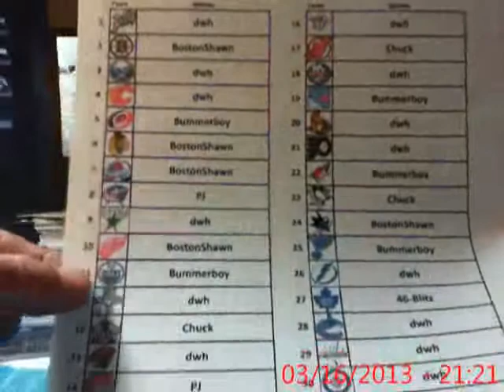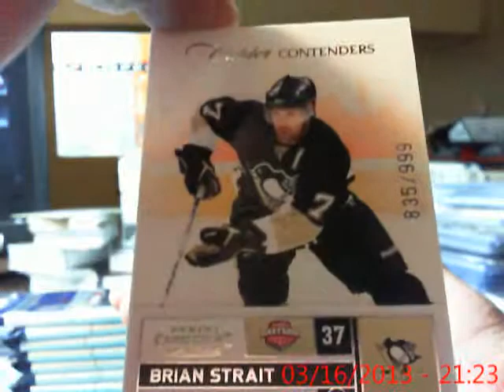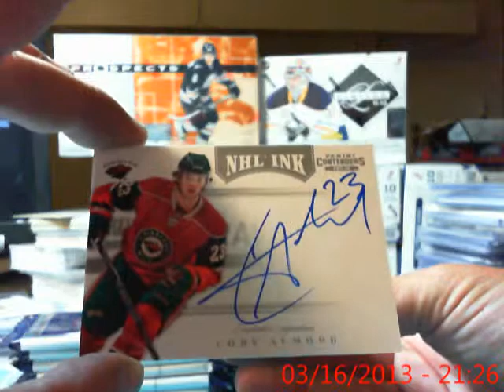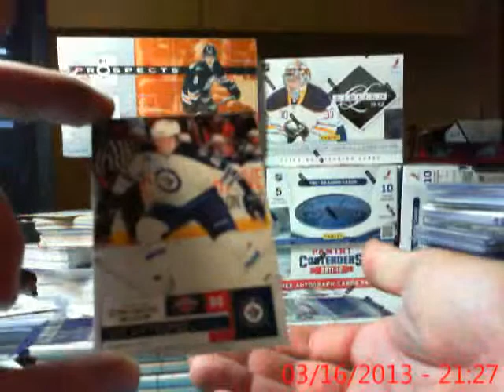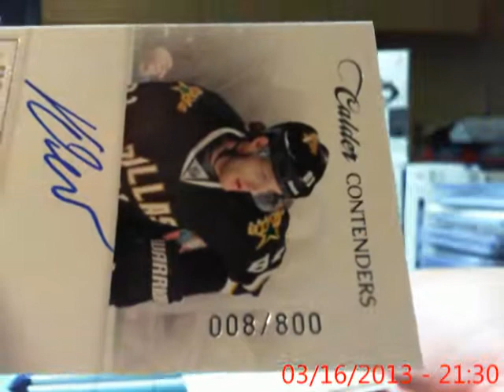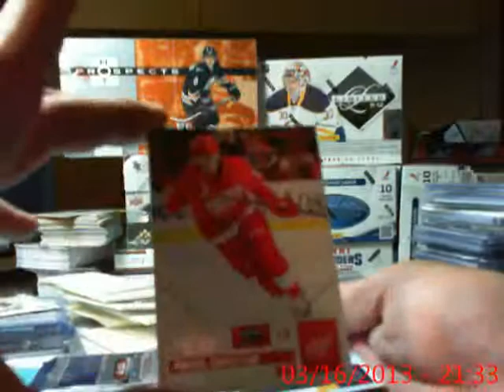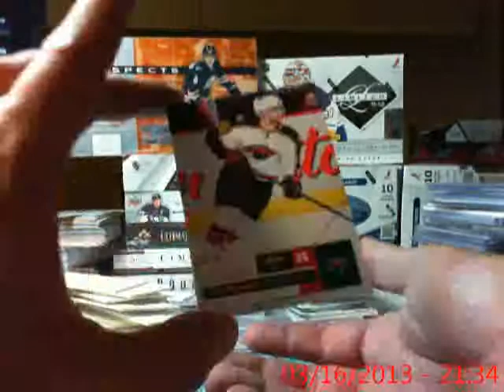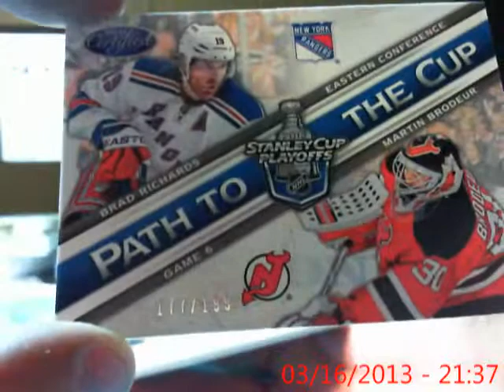643 Boxbreak.com #112 11-12 Contenders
We at 643boxbreak.com do free box breaks in appreciation to our members.

All of our boxes/cases are always on hand before they are put up for sale and about 95% are broke live on our BlogTv channel shortly after they sell so no waiting 1 day to 2 weeks like some other places Like eBay. And typically we have 2+ live breaks everynight.

We offer many different types of breaks like Team Drafts, Hit Drafts, Random Team, Tiered Teams and are always looking for new ideas from our members to keep them interesting.

We Have our own Auction site with secure PayPal checkout system.

What makes our site different from other break sites? Our community is like family to our breakers and our breakers are not in this to make huge profits like many of the other sites and LCS backed sites. Many of our breaks including our case breaks are priced much cheaper than these other sites even though we buy our boxes/cases at or close to retail prices.

All of our cards are shipped professionally in penny sleeves, new top loaders, team bags and bubble mailers. Shipping on all of our breaks is ALWAYS free and we ship to all countries.

So come check us out at our BlogTv channel @